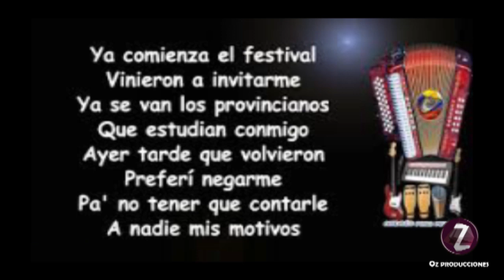Silvio Brito - 2/2 - Entrevista con Otoniel Zapata M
Dentro de la música vallenata existe un peso pesado que se ha mantenido activo durante 45 años de carrera profesional. En su trasegar no ha protagonizado escándalos y los medios de comunicación unicamente lo citan por su talento. Ese es el cantautor guajiro Silvio de Jesús Brito Medina, quien según expertos es la voz más clara de este género musical.

Oriundo del corregimiento La Duda (Fonseca-La Guajira), este artista sostiene que si no hubiese triunfado en la música seguramente habría dedicado su vida a la agricultura o la ganadería. Luego hace una pausa de siete segundos y exclama: “¡Dios sabe cómo hace sus cosas y yo nací fue para la música!”. La frase la refuerza con una carcajada que deja entrever que detrás de aquel hombre que ha inmortalizado canciones tan sentimentales como Llegaste a mí, Historia de amor y Solo promesas, por citar tres de sus éxitos, es un hombre de sonrisa fácil.

Su historia musical comenzó desde niño, inspirado en el canto de su padre Silvio Brito Brito, quien para él tenía la voz más hermosa del mundo. “Tuve una motivación especial y era que había escuchado mucho en las parrandas cantar a mi padre, yo me metía entre sus piernas y de ahí me sacaban dormido. Él cantaba sentado con tal de tenerme a su lado. Cuando fui creciendo me di cuenta de la calidad de su voz y lo tuve como un gran referente con la particularidad que yo sí tenía claro que quería pisar un estudio de grabación y posteriormente los escenarios más importantes del país”.

Su ascendencia es portugesa y de ella también hace parte el reconocido compositor Romualdo Brito. “También hay que mencionar a Lole y Monche Brito, ellos fueron grandes cantautores que tuvieron su fama, pero no grabaron porque en ese tiempo llegar a los estudios musicales era una proeza. Las grabaciones se hacían en las emisoras y existían principalmente en Barranquilla”.

Tomado de aldia.co